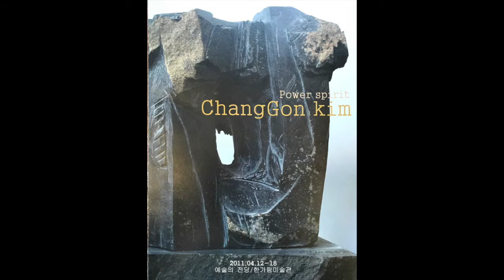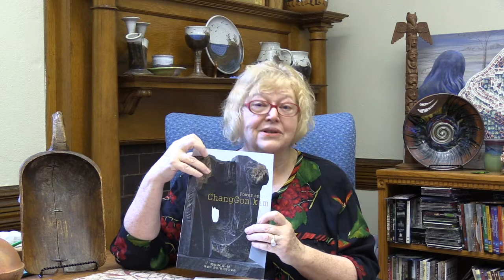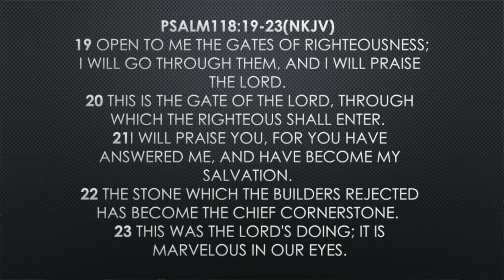Holy Stuff of Life: Written in Stone